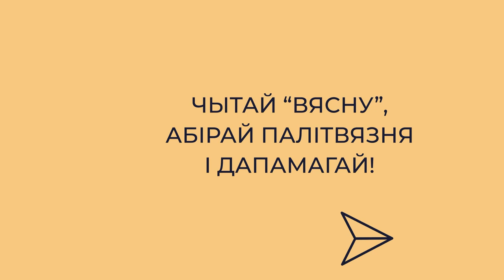Як падтрымаць палітвязняў у Беларусі?/ Как поддержать политзаключенных в Беларуси?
На канец жніўня 2022 года ў Беларусі налічваецца больш за 1300 палітвязняў. Але рэальная лічба людзей, якіх пераследуюць па палітычных крымінальных справах, дакладна невядомая.

Аднак, кожны і кожная можа дапамагчы тым, хто несправядліва апынуўся за кратамі.
Распавядаем, як падтрымаць палітвязняў у Беларусі.

Чытай “Вясну”, абірай палітвязня і дапамагай!
На конец августа 2022 года в Беларуси насчитывается более 1300 политзаключенных. Но реальная цифра людей, которых преследуют по политическим уголовным делам, точно неизвестна.

Однако, каждый и каждая может помочь тем, кто несправедливо оказался за решеткой.
Рассказываем, как поддержать политзаключенных в Беларуси.

Читай "Весну", выбирай политзаключенного и помогай!